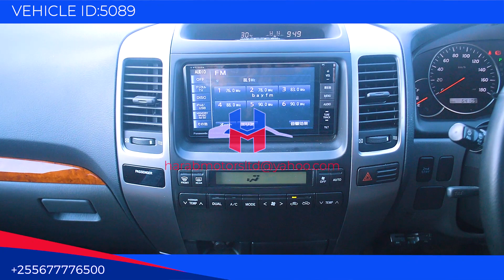Toyota Prado Tx Limited 2006 model in black colour now available at harab motors tz